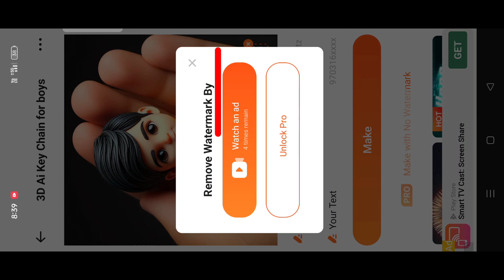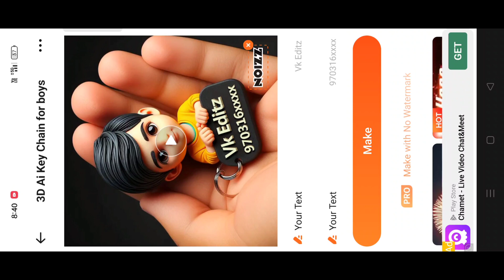3D Ai key chain for boys | how to make 3D Ai key chain for boys | 3D Ai key chain for boys in 1click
3D Ai key chain for boys | how to make 3D Ai key chain for boys | 3D Ai key chain for boys in 1click

BELL 🔔 ICON

3d ai key chain,
how to make a 3d printed keychain,
3d ai generator,
3d ai text,
zbrush 3d text,
3d keychain,
p3d review,
3d keychain design,
sketches to 3d chrome type,
3d text emblem illustrator,
shiny 3d text illustrator,
text to 3d ai,
ai 3d letter,
vtuber modeling 3d,
warp text to 3d,
text to 3d object,
ai 3d model generation free,
zbrush core mini tutorial,
p3d setup,
zbrush core mini download,
3d printed balisong etsy,
2d into 3d ai
3d ai tablet
3d printed key ring
blender pic to 3d
3d ai blender
best 3d printed keychain
3d printed keychains
single 2d image to 3d model
k-3d tutorial
3d ai bot,
text-to-3d model ai,
3d model creator ai,
ai 3d type,
ai 3d modeling tool,
ai 3d maker,
ai 3d model creator,
3d letters on blender,
blender text to 3d ai,
3d text on blender,
csm 3d ai,
create 3d text in gimp,
3d font in ai,
3d text effect ai,
3d chrome adobe illustrator,
font 3d ai,
3d ai logo,
3d text with gimp,
3d chrome effect gimp,
3d chrome gimp,
3d objects ai generator,
illustrator to 3d print,
3d printed name keychain,
keychain adobe,
keychain blender,
3d letters in ai,
how to make 3d font in ai,
3d text nomad sculpt,
3d text in ai,
3d objects ai,
how to 3d print a keychain
3d ai key chain editing,
3d ai assistant,
3d ai photo editing,
3d ai edit,
k-3d software,
how to make text 3d in ai,
png to 3d ai,
p3d for free,
p3d blender,
p3d setup,
3d text emblem illustrator,
3d text editor sketchup,
3d text generator online,
sketchup edit 3d text,
jpg to 3d ai,
text-to-3d model ai,
ai 3d text effect,
ai 3d font,
2d logo to 3d ai,
zbrush 3d text,
zbrush quick 3d edit turn on,
3d ai image editing,
3d modeling by ai,
k-3d tutorial,
tutorial 3d logo node video,
3d photo effect ai,
csm 3d ai,
3d ai text,
ai 3d modeling free,
ai 3d editing,
3d text effect ai,
how to edit 3d text in blender,
how to make a 3d edit on blender,
capcut 2d to 3d,
3d text node video tutorial,
capcut 3d text pc,
how to edit 3d ai photo,
font 3d ai,
3d text tool effect illustrator,
3d text with gimp,
3d text effect in gimp,
3d text gfx,
3d ai video editing,
3d ai video editor,
3d objects ai generator,
ai 3d photo edit,
3d ai six pack photo editing
how to make 3d ai key chain editing,
how to make 3d ai art,
how to make 3d ai character,
how to make 3d text in maya,
make 3d logo with ai,
how to make 3d anime text,
how to make 3d ai photo,
make 3d logo blender,
how to make 3d character using ai,
how to make 3d edit on blender,
add text to 3d model blender,
how to make a 3d gfx,
how to make an image a 3d model,
zbrush 3d text,
how to make 3d text with blender,
3d objects ai generator,
how to make a 3d edit,
gimp how to make 3d text,
how to make 3d ai,
create ai 3d model,
how to make 3d ai image,
ai 3d model maker,
how to make ai 3d art,
how to make a 3d edit in ae,
how to make 3d text ai,
how to make 3d text gfx,
how to make 3d text for gfx,
how to make a 3d text in pixlr,
how to make 3d text on blender
3d ai key chain editing in 1 click,
3d ai photo editing,
how to make 3d text in sony vegas,
one click 3d photo editing,
pixlr x editor tutorial,
pixelmator editing,
3d cape editor for minecraft tutorial,
pixelmator pro 3d text,
3d text on gimp,
how to edit 3d text in photopea,
magic3d high-resolution text-to-3d content creation,
how to edit like xenoz full tutorial,
3d photo editing one click,
3d ai six pack photo editing,
kaedim 3d free alternative,
3d ai photo editing apps,
3d text with gimp,
3d objects ai generator,
how to do 3d text in blender lightroom,